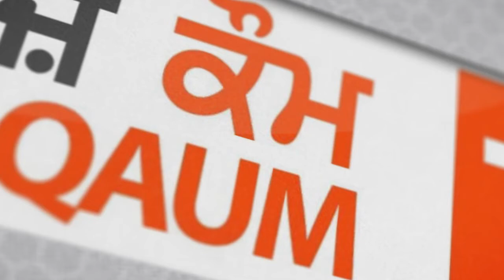ਸਿੱਖ ਨੌਜਵਾਨ ਤੇ ਕਾਤਲਾਨਾ ਹਮਲਾ - ਭਾਈ ਕਰਨੈਲ ਸਿੰਘ ਪੀਰ ਮੁਹੰਮਦ ਆਗੂ ਅਕਾਲੀ ਦਲ ਟਕਸਾਲੀ ਨਾਲ ਵਿਸ਼ੇਸ਼ ਗੱਲਬਾਤ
ਪੰਜਾਬ ਵਿੱਚ ਹੜ੍ਹਾਂ ਵਰਗੀ ਹਾਲਤ, ਸਿਆਸੀ ਹਾਲਾਤ, ਸਿੱਖ ਫਾਰ ਜਸਟਿਸ ਤੇ ਪਾਬੰਦੀ ਅਤੇ ਸਿੱਖ ਨੌਜਵਾਨ ਤੇ ਕਾਤਲਾਨਾ ਹਮਲਾ ਅਤੇ ਹੋਰ ਕਈ ਅਹਿਮ ਮੁੱਦਿਆਂ ਤੇ ਭਾਈ ਕਰਨੈਲ ਸਿੰਘ ਪੀਰ ਮੁਹੰਮਦ ਆਗੂ ਅਕਾਲੀ ਦਲ ਟਕਸਾਲੀ ਨਾਲ ਵਿਸ਼ੇਸ਼ ਗੱਲਬਾਤ